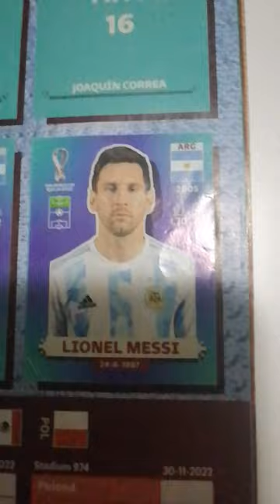30 de julio de 2023